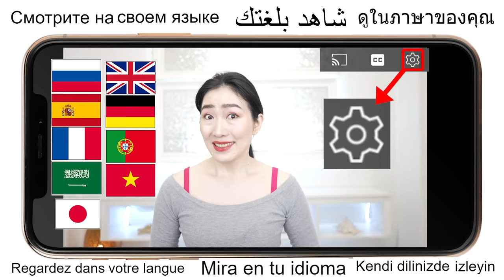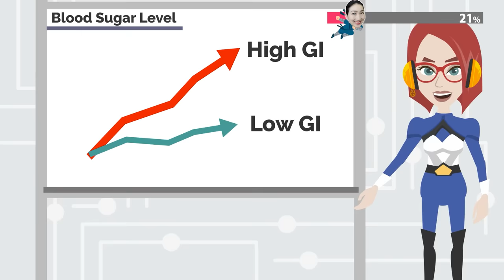Effortlessly Lose 20 lbs and Belly Fat with a Delicious Overnight Oatmeal Recipe to Cleanse Your Gut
Here are the ingredients you'll need:
-Rolled oats (quick oats are also OK): 30g (1oz)
-Milk, soy milk, or almond milk: 70-100ml (2-3 foz)
-Chia seeds: 1 teaspoon
-Yogurt: 2 tablespoons
-Fruit: Strawberries and kiwi (or your choice)
-Sweetener: Agave syrup (honey is also OK)